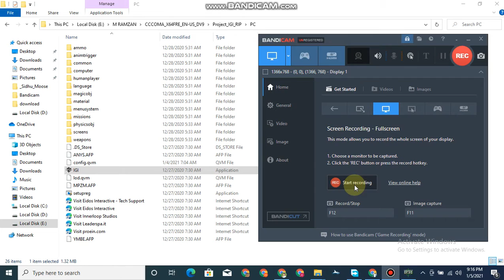Project igi 1 mission 1 completed